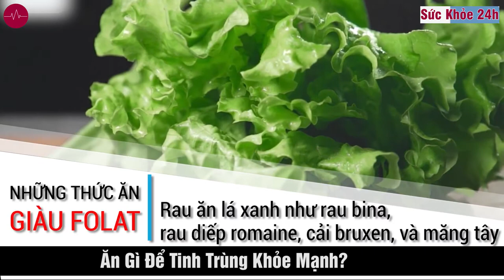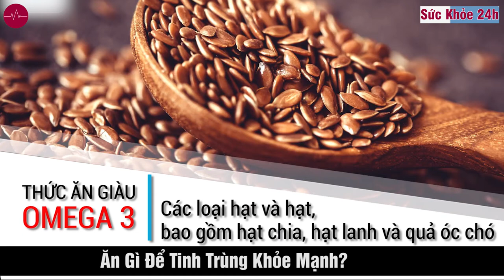Ăn gì để tinh trùng bơi nhanh ? Ăn gì để tinh trùng khoẻ mạnh ?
Hiện tượng xuất tinh sớm ở nam giới là tình trạng không kìm hãm được sự xuất tinh sớm hơn kể từ khi đưa dương vật vào bên trong âm đạo. Xuất tinh sớm gây cảm giác thất vọng, hụt hẫng, tự ti và né tránh quan hệ tình dục đối với nam giới, bên cạnh đó cũng gây ảnh hưởng đến tâm lý tình dục của người phụ nữ.

ĂN GÌ ĐỂ TINH TRÙNG, ăn gì để tinh trùng có vị ngọt, ăn gì để tinh trùng bơi nhanh, ăn gì để tinh trùng khoẻ mạnh, ăn gì để tinh trùng đặc và nhiều, ăn gì để tinh trùng mạnh, ăn gì để tinh trùng khỏe